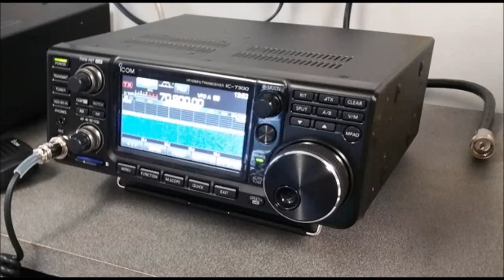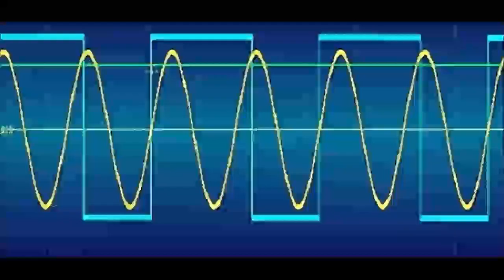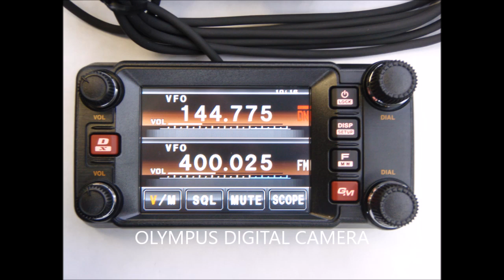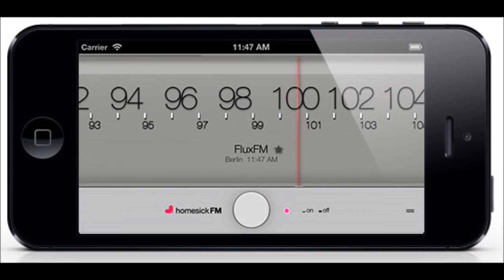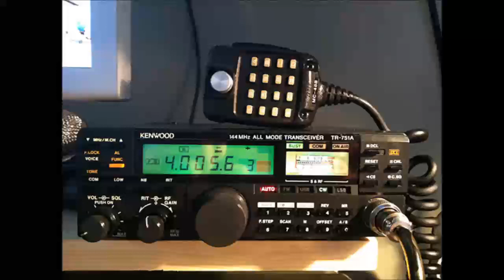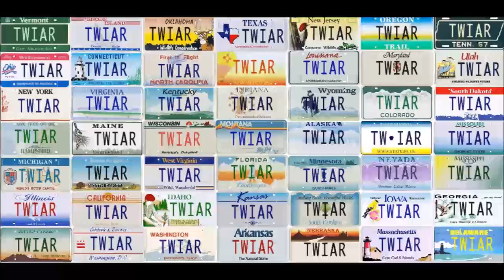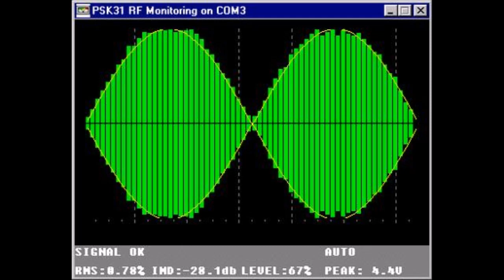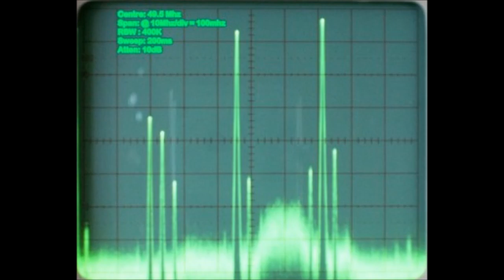PODCAST: This Week in Amateur Radio #1001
Here is a summary of the news trending this week, May 05, 2018 This weeks edition, is anchored by Chris Perrine, KB2FGAF, Don Hulick, K2ATJ, Will Rogers, K5WLR, and Jessica Bowen, KB2VWX.

Trending stories in this weeks news service:

1. Second 3Y0Z Bouvet DXpedition Attempt Unlikely for 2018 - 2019 Austral Season
2. Deadline Approaching to Submit Philip J. McGan Memorial Silver Antenna Award Nominations
3. Collegiate Radio Amateur Wins Radio Club of America Young Achiever Award
4. Amateur Radio Case Attracts Attention of FCC Commissioner
5. Lunar-Orbiting Microsats with Ham Radio Payloads Will Make Use of WSJT JT4G Sub-Mode
6. Radio Amateur Engaged in Puerto Rico Recovery is among Crash Victims
7. Former Hamvention Home Hara Arena Getting a New Owner
8. ARRL Counting Down to Hamvention 2018
9. Annual Armed Forces Day Crossband Communication Test Set for Saturday, May 12th
10. Demonstration proves nuclear fission system can provide space exploration power
11. Amateurs in Ireland to receive additional frequencies
12. Status Report of ARRL Official Observer Program Review
13. Hamvention Increases Information Efforts
14. ARRL Executive Committee Hears Updates on Parity Act, FCC Petitions, Small Satellites

Plus these Special Features This Week:

On The Rails with Greg Stoddard, KF9MP
RAIN:  A "Before and After" talk with Bob Heil K9EID